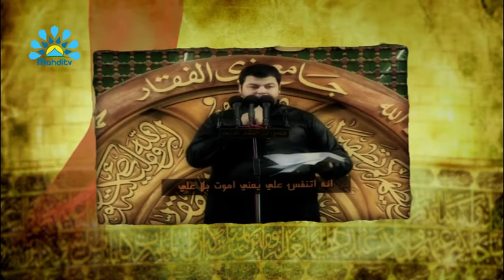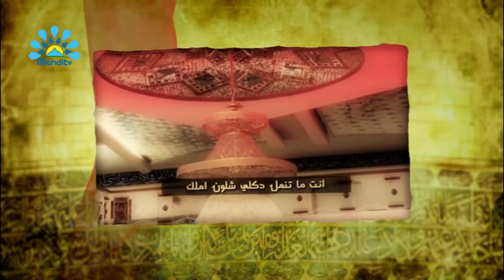03-Matam ya ya Ali ihsibni - shahada ya Imam Ali (a.s) - Mahditv